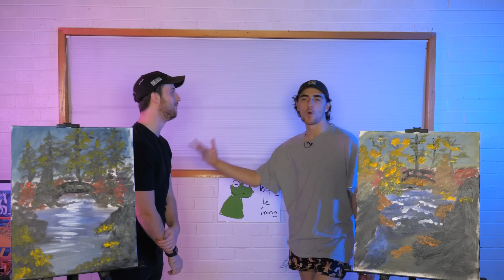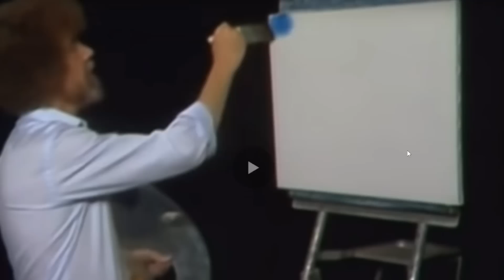We Painted With Upside Down Goggles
We tried to follow a Bob Ross painting tutorial while using Upside Down Goggles.

Moishe and Memeio from Rust attempt to paint using upside down goggles, following a Bob Ross painting video. it was a disaster.

if you've read all this, like the video.